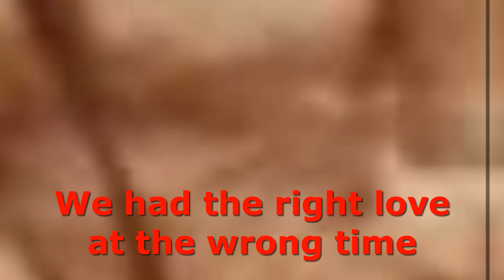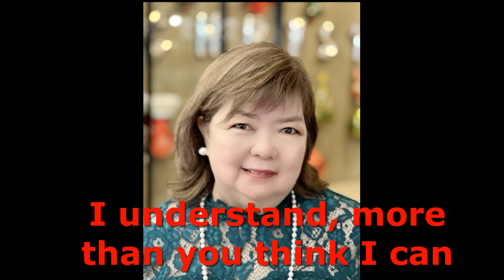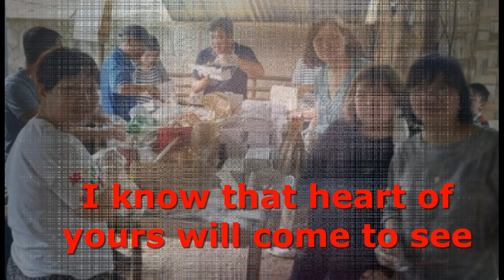Somewhere Down The Road (cr) w/ Lyrics (Requested piano cover)